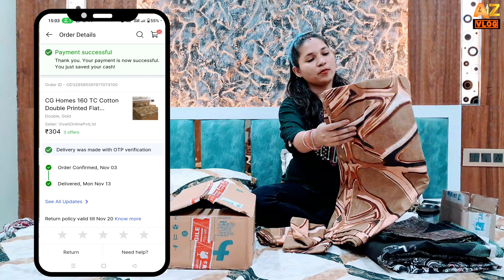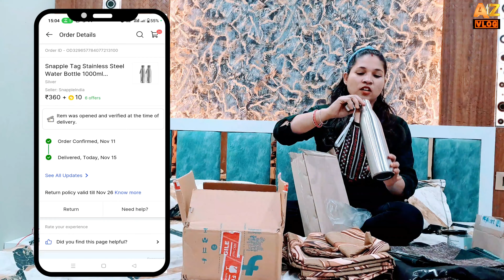Shopping for Diwali by Flipkart. Delivery after Diwali. all product unboxing and review by me. Open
Shopping for Diwali by Flipkart. Delivery after Diwali. all product unboxing and review by me. Open box delivery
फ्लिपकार्ट से दिवाली की खरीदारी. दिवाली के बाद डिलिवरी. सभी उत्पाद अनबॉक्सिंग और समीक्षा मेरे द्वारा। ओपन बॉक्स डिलीवरी
दोस्तों यह वीडियो बहुत ही मजेदार होने वाला है तो आप इस वीडियो को पूरा देखें और पसंद आये तो लाइक करें शेयर करें और हमारे चैनल को सब्सक्राइब करना ना  भूलें
 ID - 1. sejalbdr25252
 ID -  2. raj25252

B. Thousands of years old Shiva Temple बहुत पुराना शिव मंदिर हजारों वर्ष पुराना शिव मंदिर

E. Hard Path HANUMAN Temple of Hill Area at Bhander कठिन रास्ते  बाला पहाड़ी इलाके का मंदिर